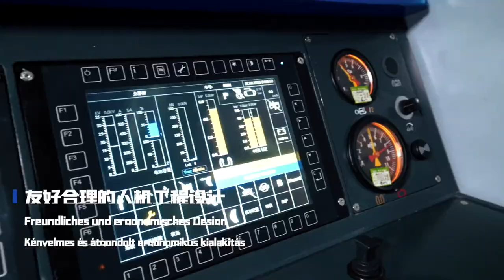A fleet of electric locomotives rolled off the production line of CRRC Zhuzhou